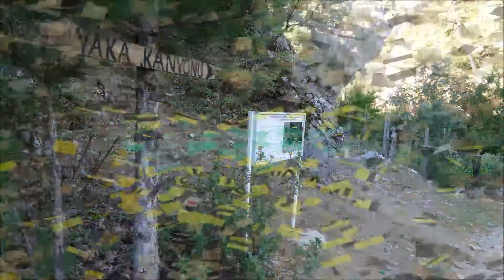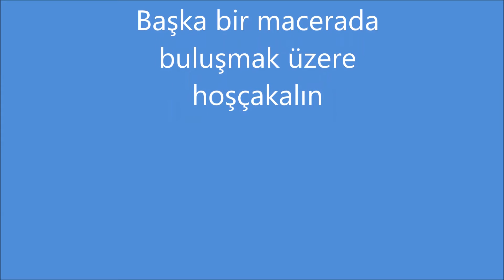Yaka Kanyonu 2016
Yaka Kanyonu ISPARTA
25 Temmuz 2016 günü Erkan Kurnaz, Şevket Şirin, Mehmet Şirin ve Recep Yavuz'un Isparta İli Aksu İlçesi Yakaköy sınırları içinde kalan Yaka Kanyonu geçişine ait görüntülerdir.